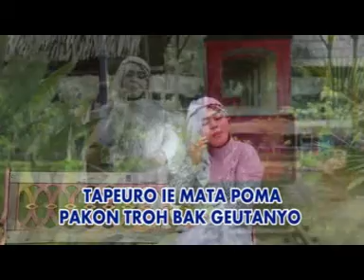JAGA DIRI ISNA